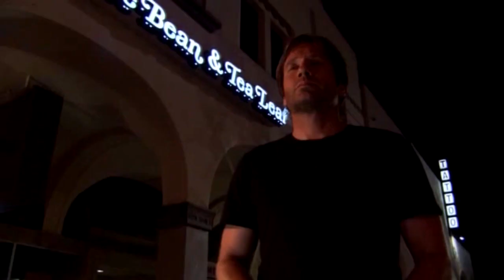Californication - Porsche robbery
Season 1, episode 9. Hank buys a brand new Porsche 911, writes a new book and... gets robbed.